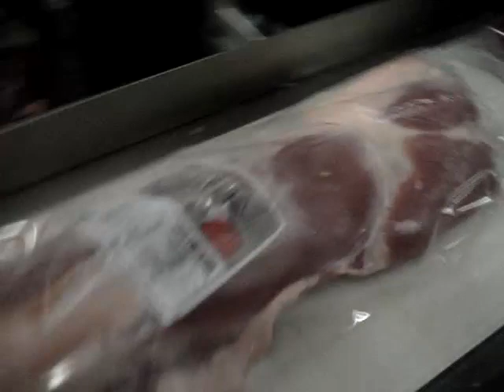AV550 flowpack packing machine for MEAT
GNA - AV550 flow pack packing machine with bottom reel for pieces of meat packed with shrink film